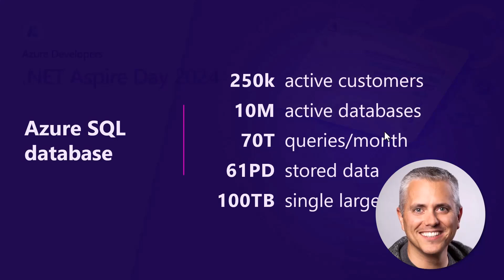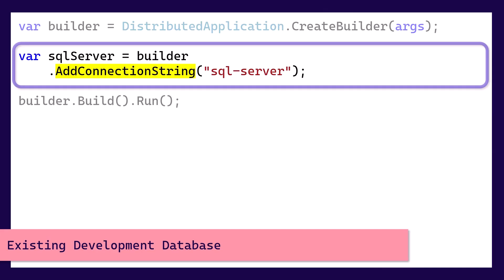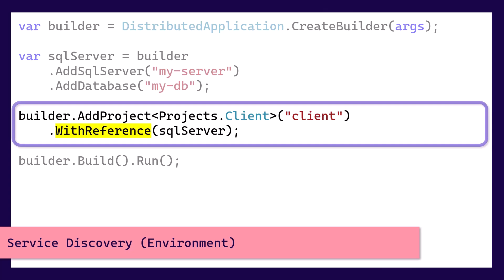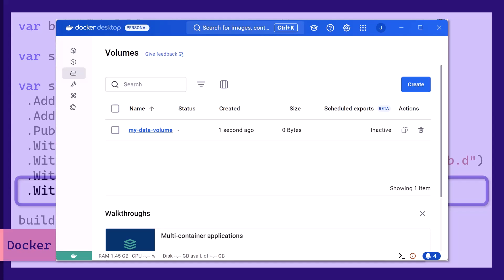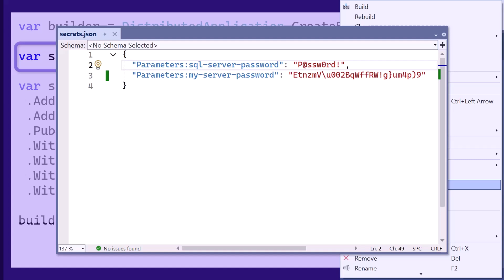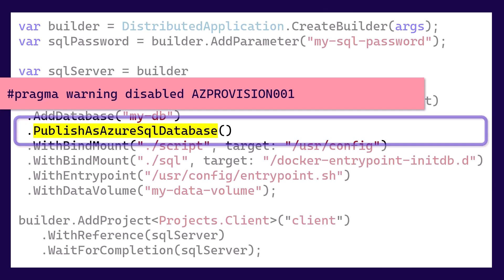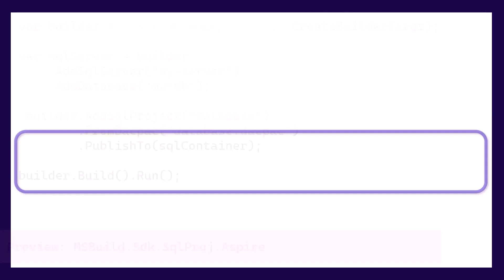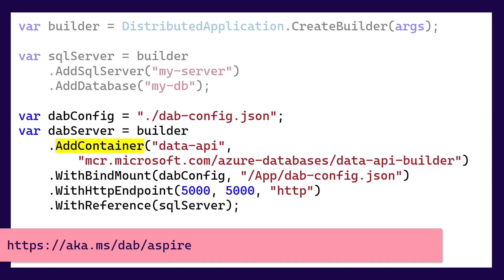Introduction to Azure SQL and .NET Aspire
Learn how .NET Aspire & Azure SQL work together to create a productive development experience.

🔎 Chapters:
00:00 Intro to Azure SQL and .NET Aspire
00:23 What is Azure SQL database
01:12 SQL server as connection string
02:05 .NET Aspire and Azure SQL server
03:52 Service Discovery
04:20 Production Switch (Published)
05:05 SQL on Linux Container (LF)
06:09 Docker Desktop
06:46 Persistent known SA password
07:51 Static, known Port
08:36 Publish as Connection String
08:54 Aspire Version 9 Preview
12:33 Data API builder inside .NET Aspire
13:32 Resources

Featuring: Jerry Nixon (@jerrynixon)